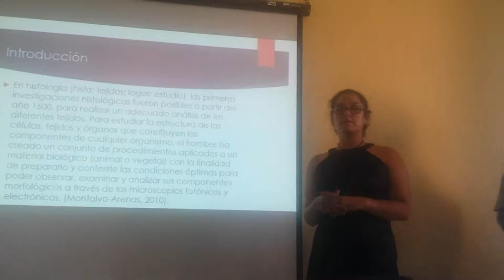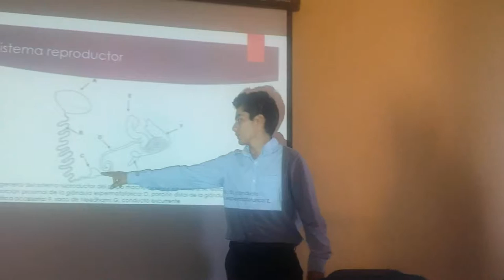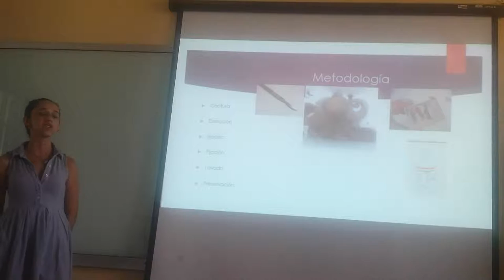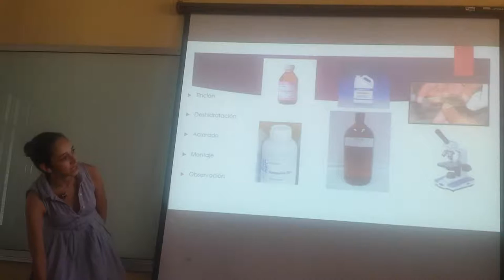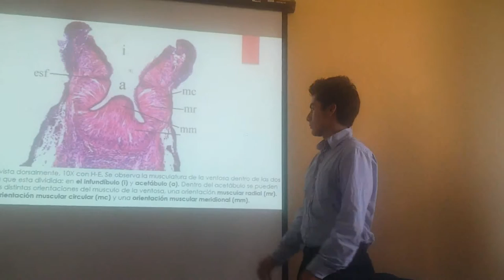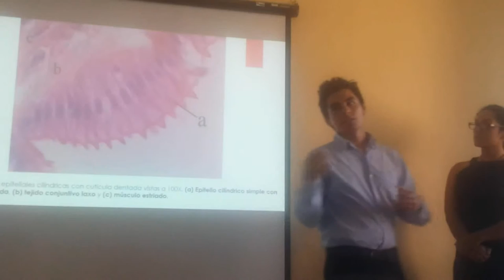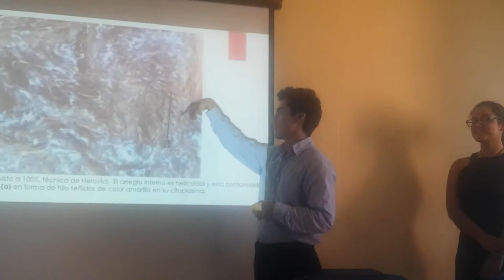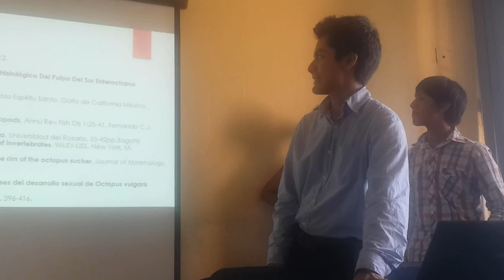15-I Exposición Pulpo Octopus hubbsorum